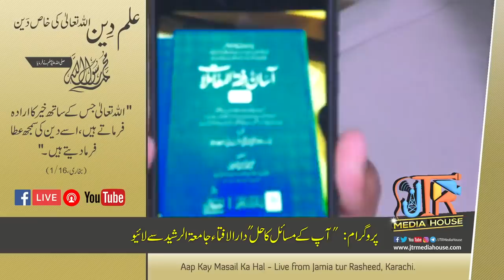Repeat Broadcost Aap Kay Masail Ka Hal 08 December 2018 from Jamia-tur-Rasheed, Karachi Pakistan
Repeat Broadcost
Aap Kay Masail Ka Hal 08
December 2018 from Jamia-tur-Rasheed, Karachi Pakistan
Host: Molana Abdul wadood sabSahib
Guests:
Mufti Huseen Khalil Khil Sahib
Darul ifta Jamia tur Rasheed Karachi
Mufti Tariq Masood Khalil Khil Sahib